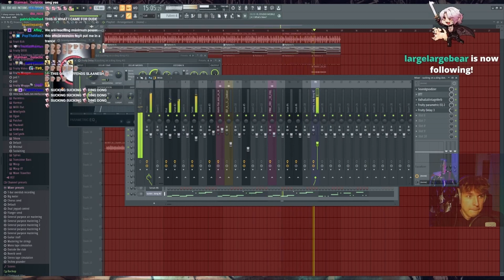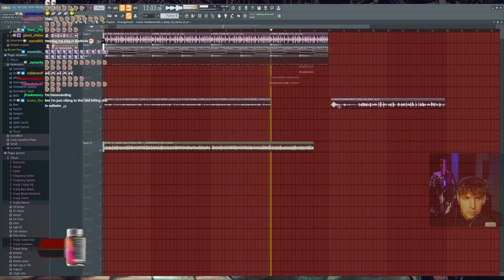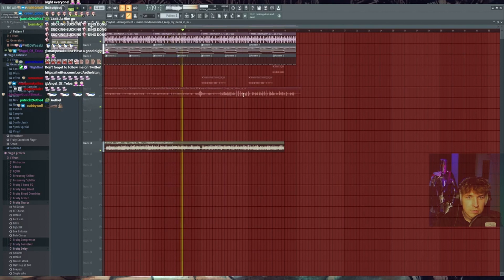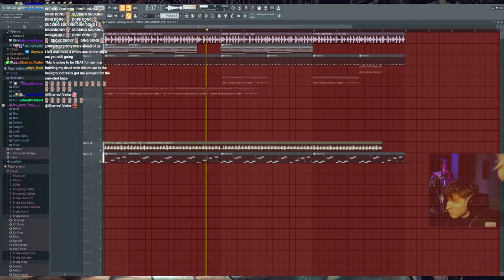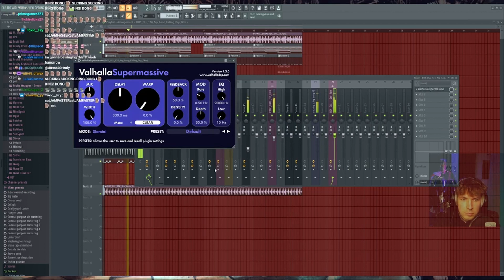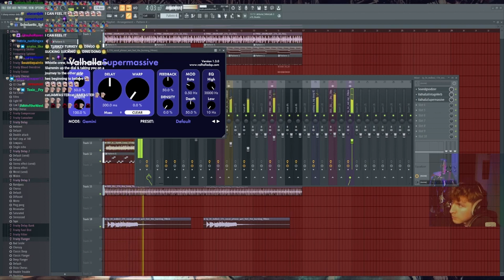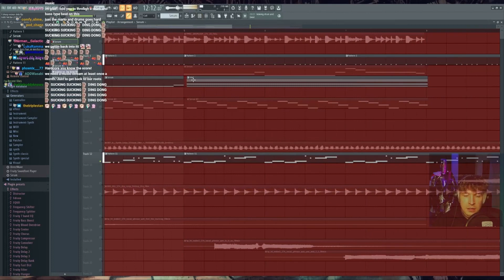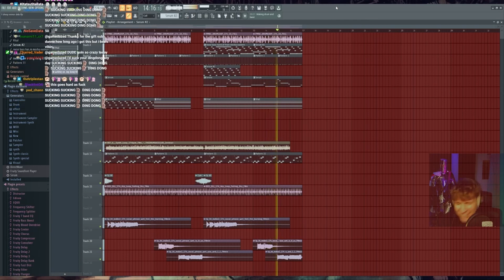Sucking on a Ding Dong | "Mario Sucking on a Ding Dong Song" by Lord Aethelstan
Taken from VOD on 11/22/22
Please go check out the full song production, the entire 40 minutes is the real song, I just tried to condense it to something like a finished product.